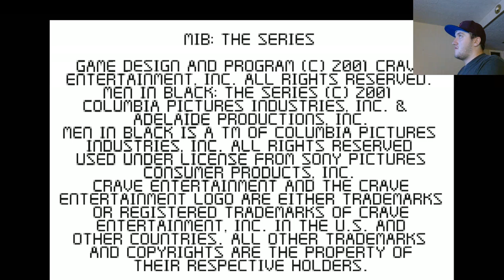johnny Depp lizard game